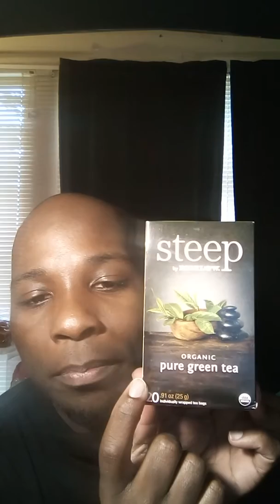Serious Update!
Discover my personal life.